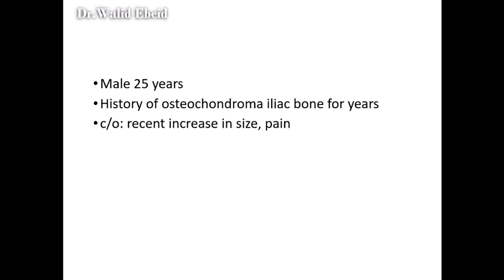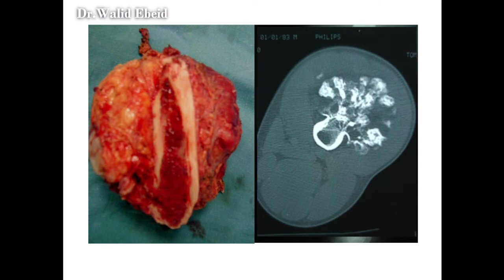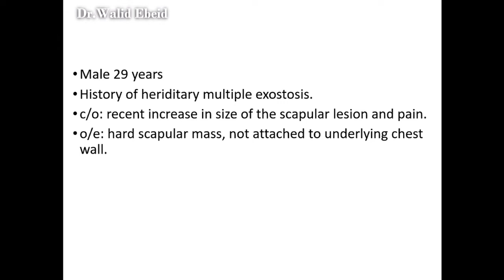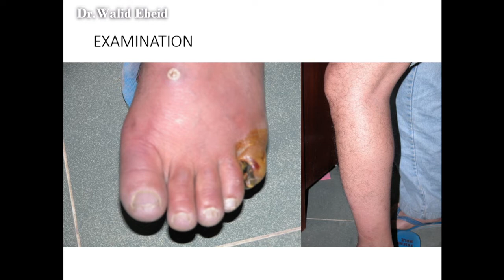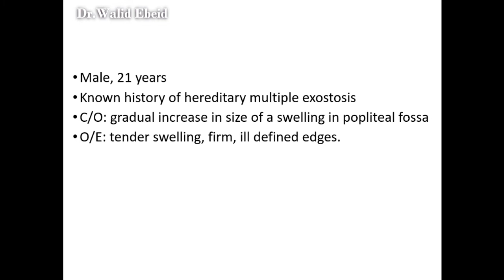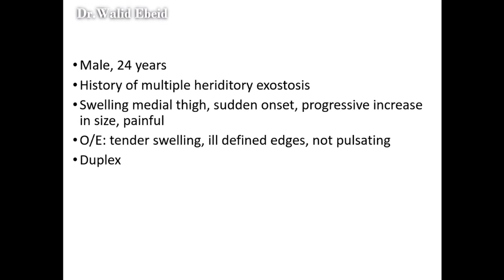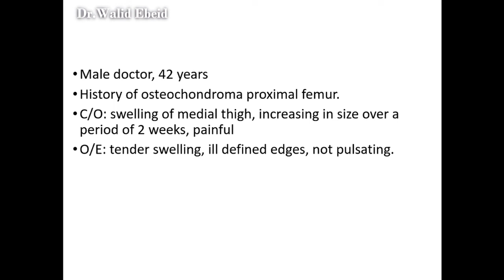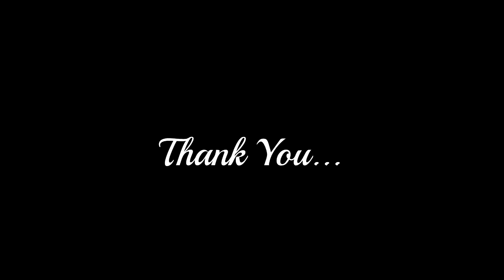Lecture_3) : "Complications of osteochondromas"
"Orthopaedic Oncology Clinic "عيادة أورام العظام